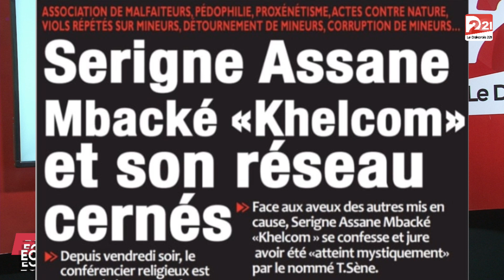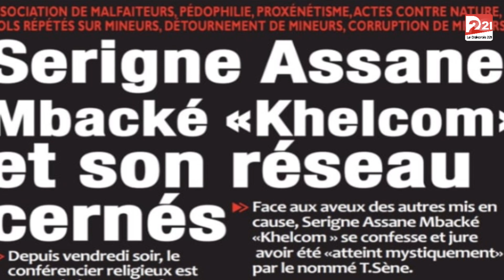le conférencier Assane Mbacké « Khelcom » en garde à ??????